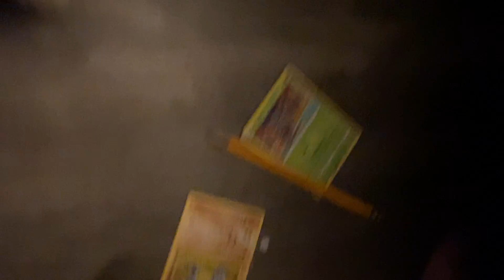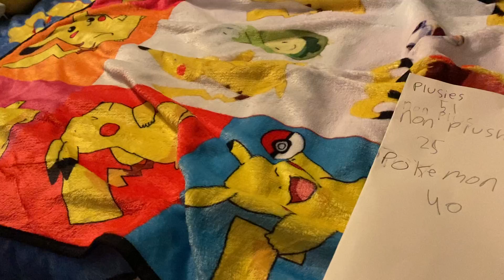All of my plushies toys and avengers